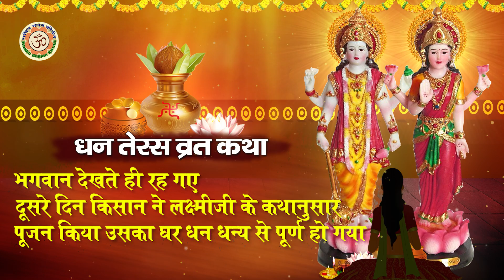Dhanteras Katha 2021 l धनतेरस की पौराणिक कथा l Lakshmi ji Dhanteras story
VKT-56
Story - Dhanteras Katha
Lyrics - Traditional